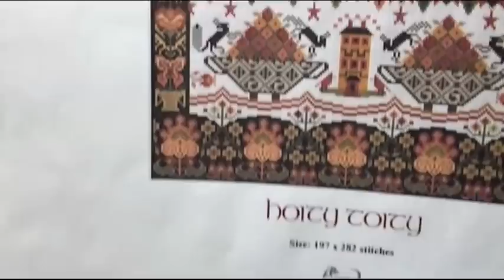Off the Grid Needlearts - Friday Off the Grid - Ep.36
It's Friday! Let's stitch :-)

Long Dog Samplers - Hoity Toity

You can find me:

FaceBook community group - Friday Off the Grid